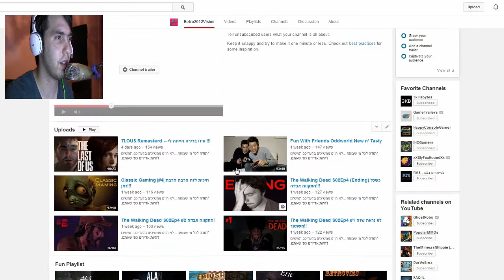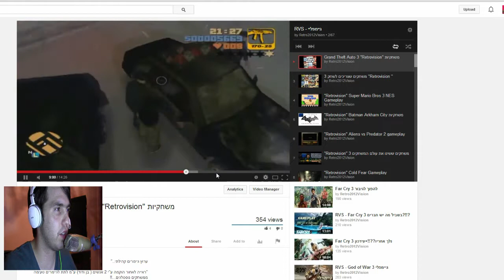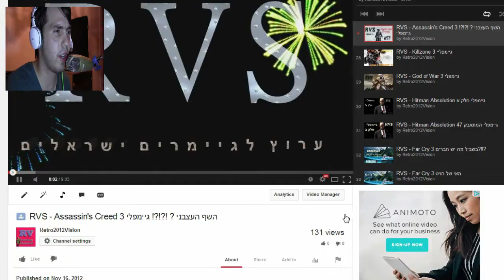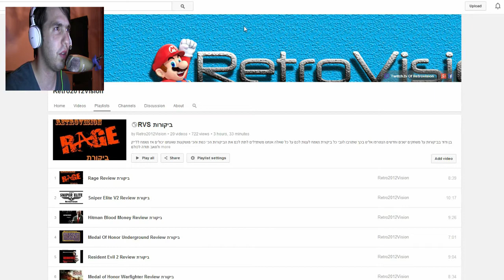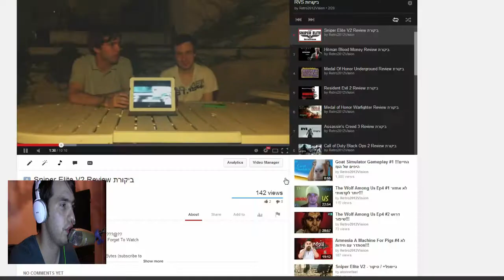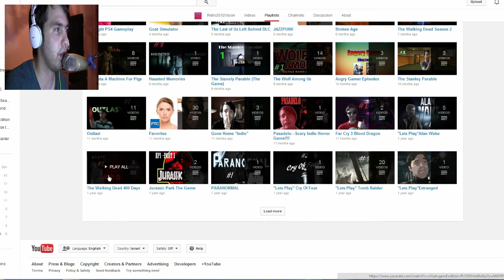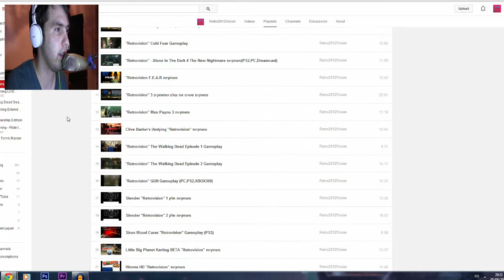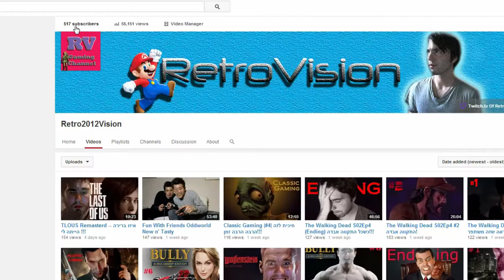remembering RetroVision | נוסטלגיה